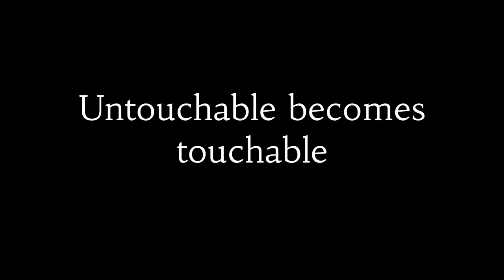Part 1: Untouchable young stallion becomes touchable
This young stallion grows up in a group with other staliions with a minimum of human contact. Because of a wound on his leg he was set aside to take care of this. There was only one problem: he didn´t like human contact and that's why he didn't like to be approached or touched...

So my first goal of this training was to change his mindset so he could see the value of being together with a human being.

It was such an interesting and rewarding process for both of us! In the beginning he made it very clear he didn't want anything to do with me. He showed defensive behaviour like kicking with his frontlegs, turning his hind quaters towards me threaten to kick me and trying to bite me. This behaviour shows he was protecting himself because he didn't know that being together can be great!

I started from a distance with a stick with a soft end. This way I could stay out of his kicking zone. I taught him that being touched is not gonna kill him. When I got his mind so far, I could convince him that being touched is actually kinda nice!

I'm sorry I don't have footage of his behaviour from the beginning. That way I could have showed you the enormous progress this young fellow made!! If you pay really close attention you could still see a bit of the defensive behaviour in the first shot. But this was further in the process, so gladly the negative bahaviour made way for more positive thinking!

Back on Trail Horsemanship - Maaike Eijs
Horsetrainer & Horsewoman
Helping horses and owners with problem solving and starting young horses.